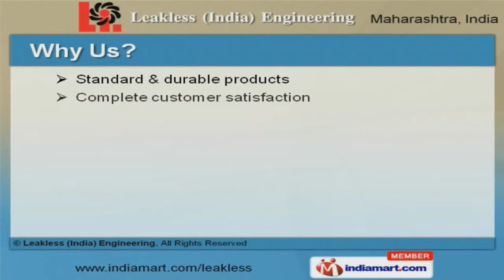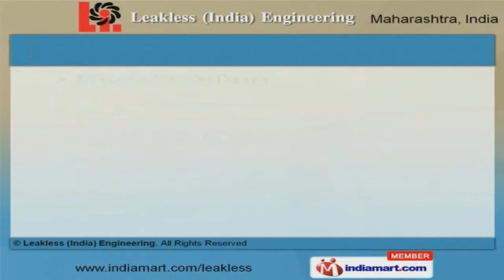Pump & Pumping Equipment by Leakless (India) Engineering, Mumbai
Welcome to Leakless India Engineering, Manufacturer and Exporter of Pumps and Pumping Equipments. An ISO 9001:2008 certified company, established in 1980 at Mumbai. East Europe, Middle East and Africa are some of our major markets. Steel Authority of India Limited and Nuclear Fuel Complex are some of our esteemed clients and we are backed by Timely delivery schedules and Prompt after sales services. We offer a vast range of Mechanical Seals, Industrial and Chemical Pumps. Our Industrial Pumps are well known for their impeccable performance. We also provide Ammonia Transfer, PVDF and Canned Motor Pumps that are acknowledged for their functionality. We have gained tremendous expertise in providing Chemical Pumps that are highly efficient. Along with that we offer Mechanical Seals are one of the best in the market. Agitator, Cartridge and Single Coil Spring Seals are some of our best selling products.